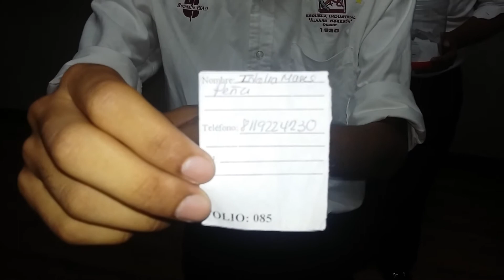Rifa Rondalla EIAO - 1er. Ukulele 14 Agosto 2017